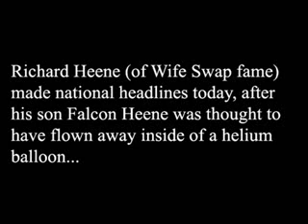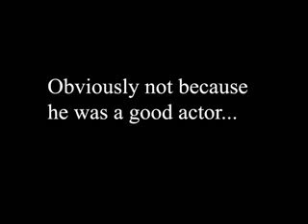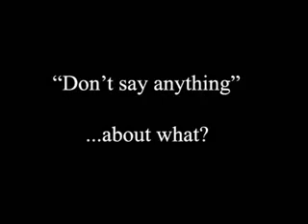Proof Balloon Boy was a staged Publicity Stunt - richard heene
Richard Heene Faked story - CNN.